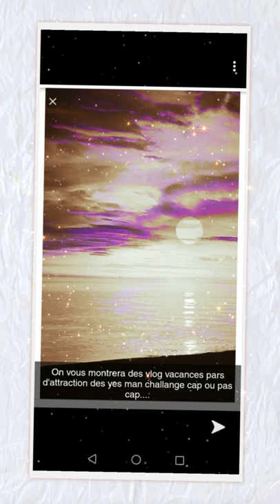Bienvenue sur les sisters duo vlog